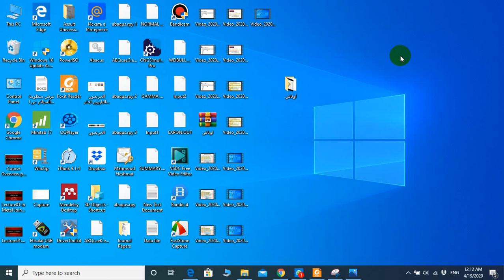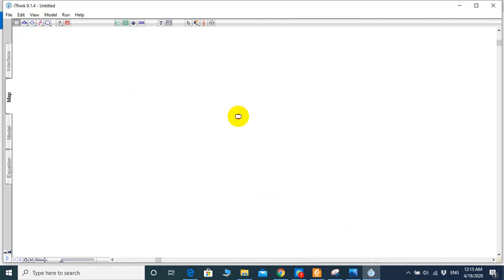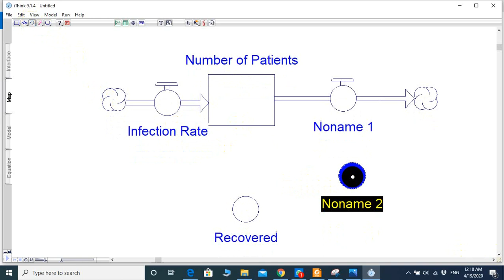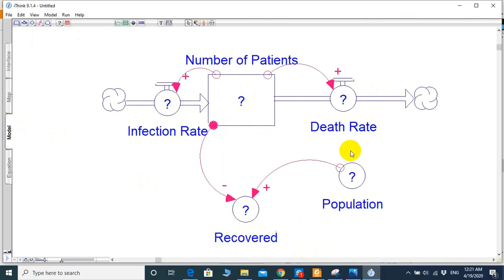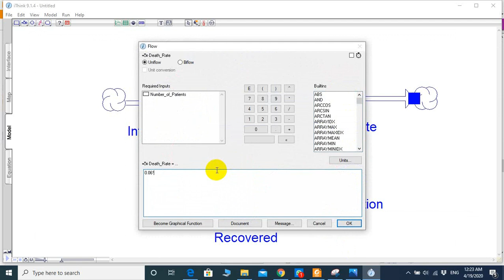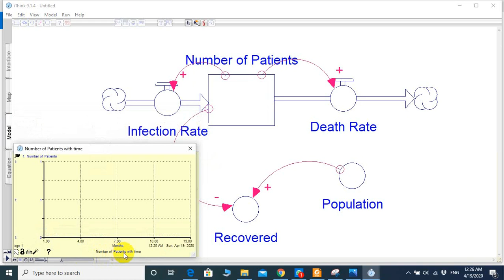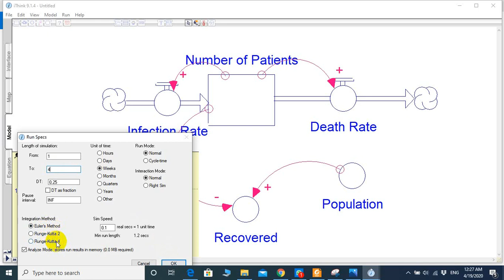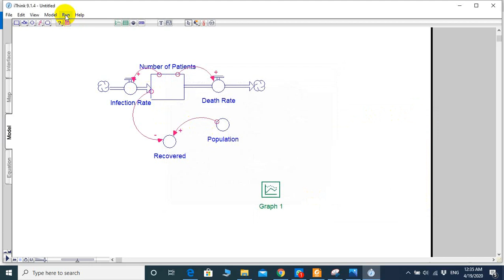Lecture 11 | Stock and Flow Diagram with Causal Loop Using iThink - Coronavirus Pandemic Example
مثال تطبيقى عن فيروس كورونا